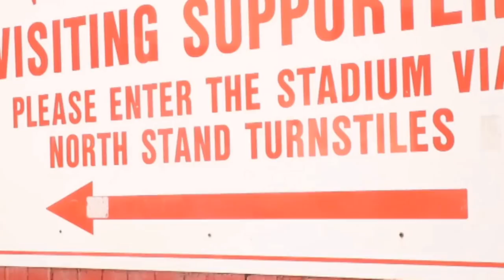Marley Watkins - Barnsley FC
Marley Watkins Baby OHHHH, trying some new effects out not perfect but wanted to get this out! What video next? Thanks Marley )